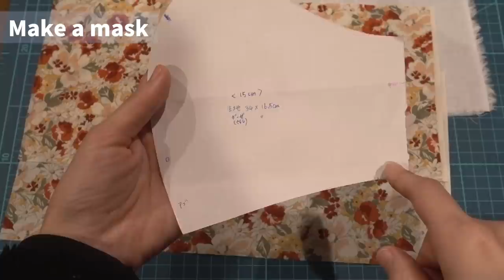Easy 3D Face Mask Sewing Tutorial｜With Filter Pocket｜DIY Fabric mask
How to sew easy  3D face mask.  I used a thin cotton lawn for the front fabric. The reverse fabric is gauze.

This pattern is Original. You can't get it. But easy to make, Let's try it.

💜our tools💜
✔️sewing machine(almost same type)
✔️cutting mat
✔️rotary cutter set

🎵Other face mask tutorial🎵